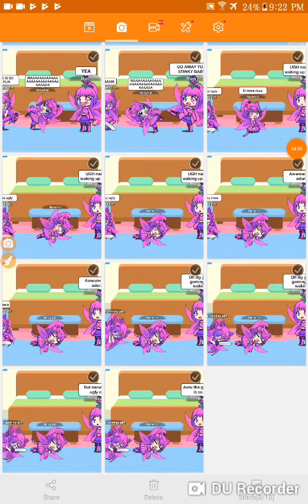The hated child in gachaverse